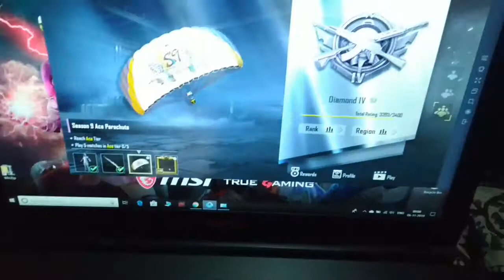Gaming Review Unboxing MSI Gaming GL63 9SD-1044IN Intel Core i7-9750H 15.6-inch Laptop 8GB/1TB HDD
Unboxing MSI Gaming GL63 9SD-1044IN Intel Core i7-9750H 15.6-inch Laptop 8GB/1TB HDD + 256GB SSD